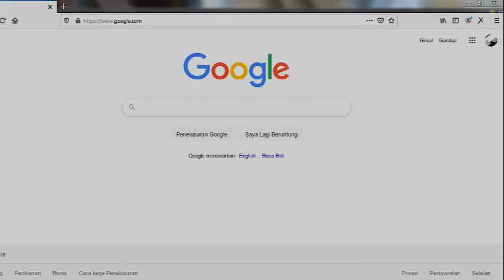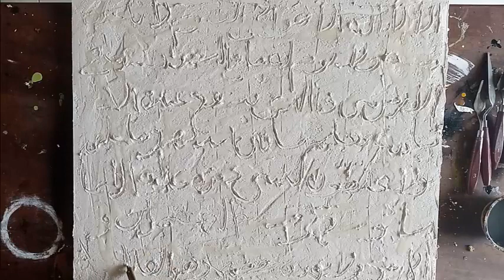How to Texture Painting | "Tumpeng" | Indonesian Cultures | 024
Season 3

Textured painting is more advanced painting technique. This easy painting is to show you how to texture your painting, especially to paint some culture in advanced style of painting. This video contains easy painting for beginners such as easy painting tutorials and an explanation of how to paint.
Indonesian cultures most known by budaya nusantara is very heterogen, which is coming from thousand tribe in Indonesia. I will show you little part of this through textured painting with less money, more satisfy, easy to say. Isn't it?